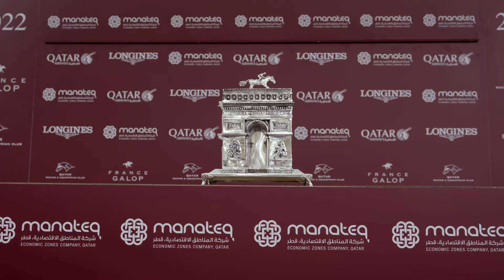Official trailer - Qatar Prix de l'Arc de Triomphe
Buy your tickets for the Qatar Prix de l’Arc de Triomphe.
With the code ARCTRIUMPH23, pick up a 2-DAY PASS for €60 instead of €80 as well as passes to the Winning Post Enclosure for €20 instead of €30 on the Saturday and €40 instead of €65 on the Sunday.